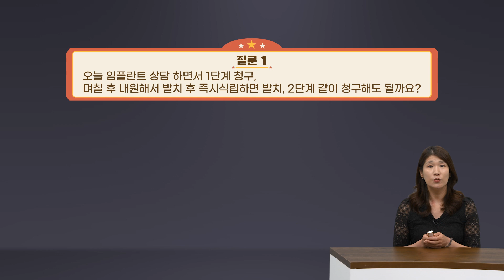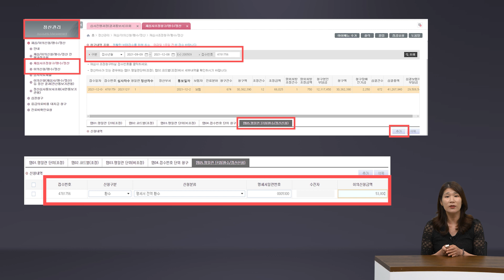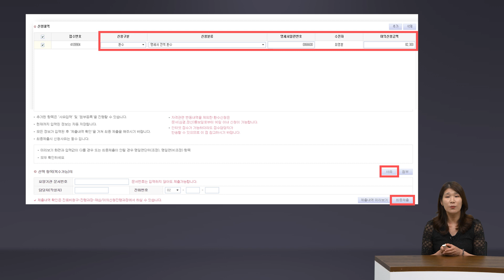[보험청구 FAQ] ep35.보험 임플란트 1단계 이후 발치 가능한가요?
이수정 교수 / 대한치과교육개발원

1) 발치 후 즉시식립, 발치+2단계 같이 청구해도 될까요? [00:13]
2) 21년 10월 보험임플란트 3단계 누락, 누락청구 가능? [01:39]
3) 보험 임플란트 1단계 이후 발치 가능? [04:46]